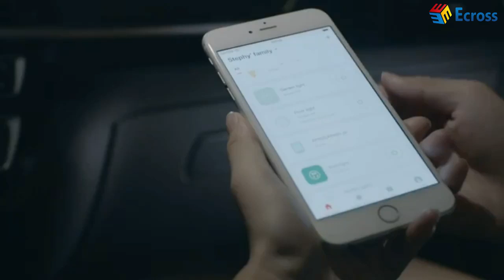WiFi smart switch